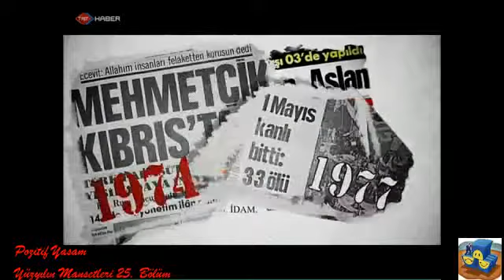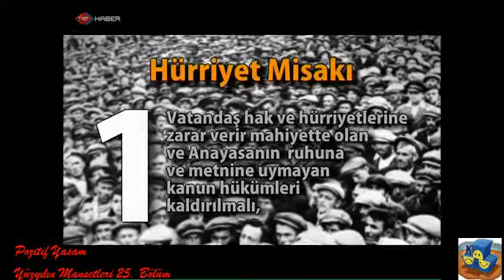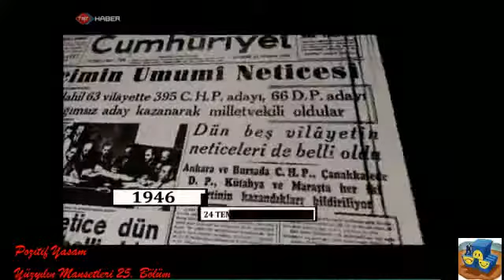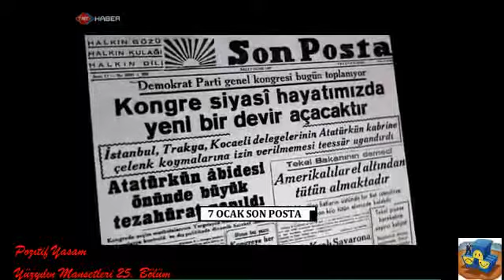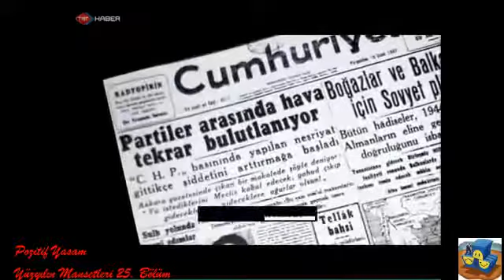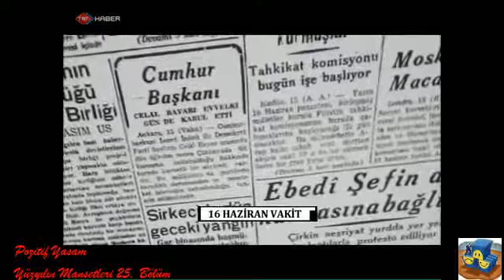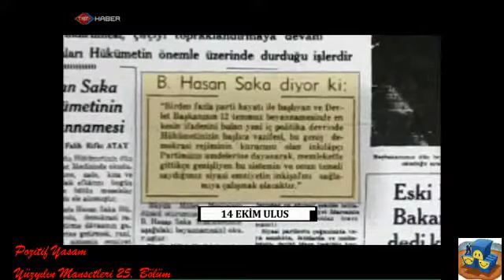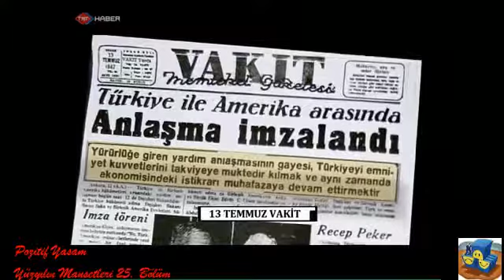Yüzyılın Manşetleri 25 Bölüm new sene 1947